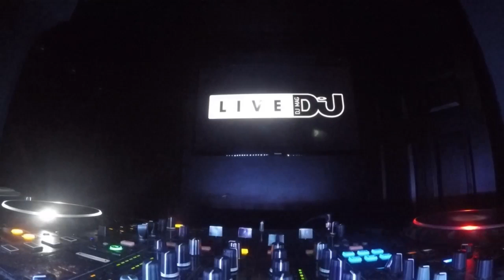DJ Mag Live Presents Alfresco (DJ Sets) w/ Justin Robertson, James Hadfield & More